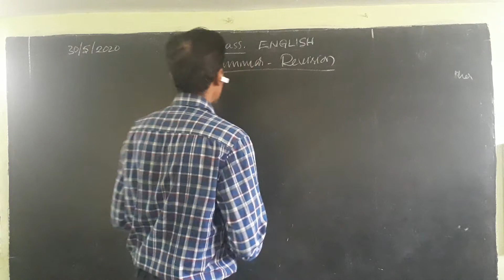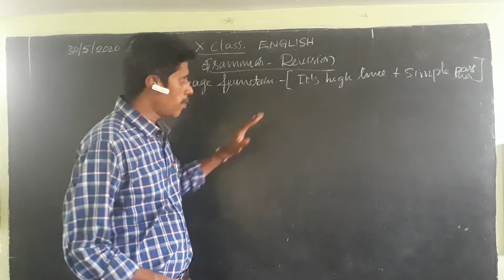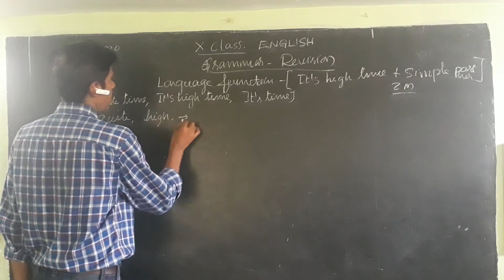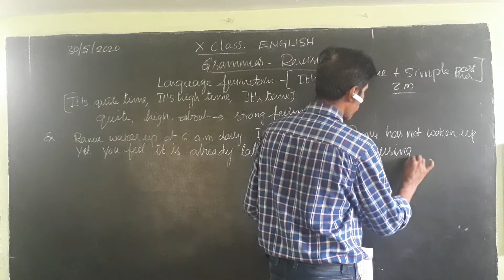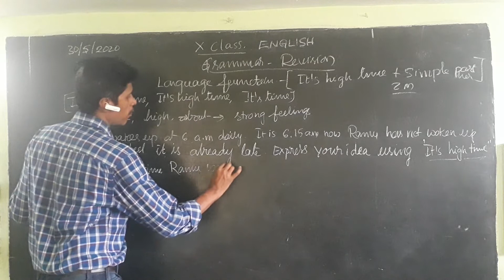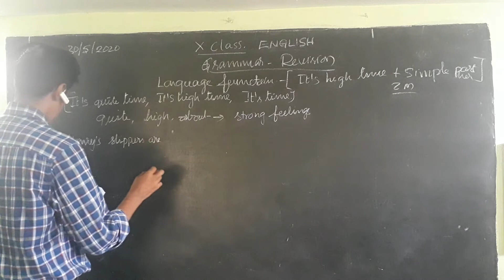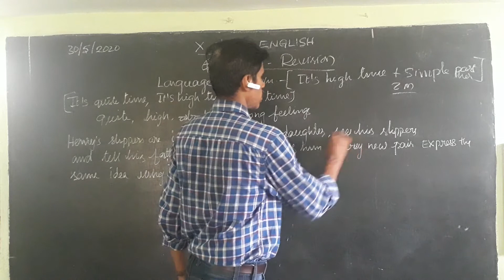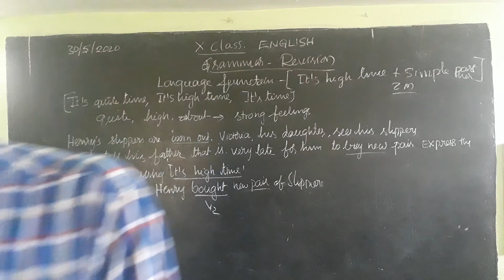X class Grammar Language Function use of It's time Ramesh sir